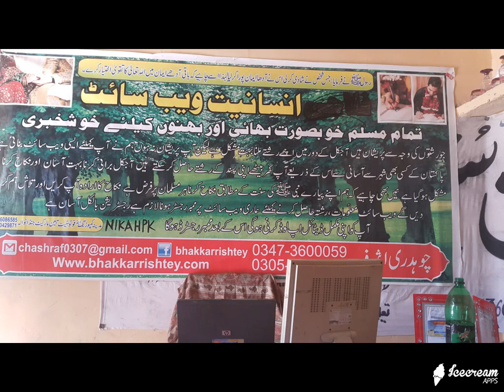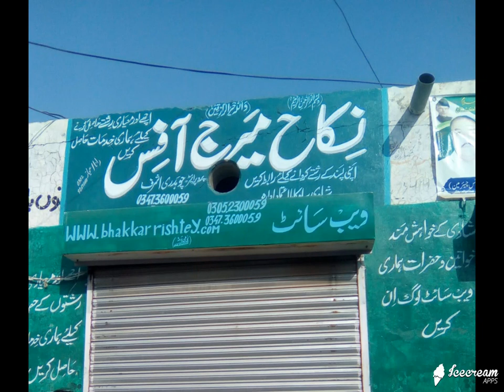Rishta | Zaroorat Rishta 38 Years Divorced Lady Ka